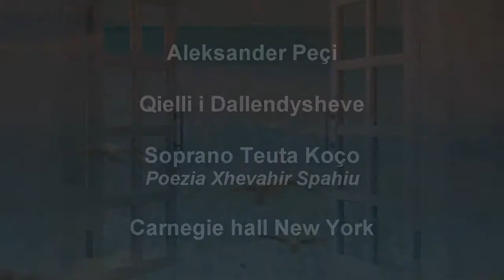Aleksander Peçi Qielli i dallendysheve Teuta Koço